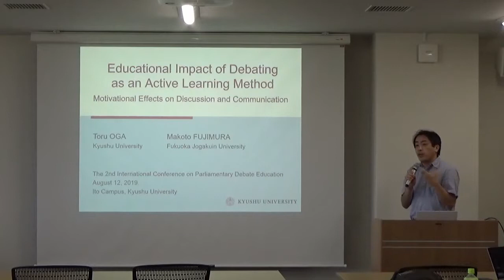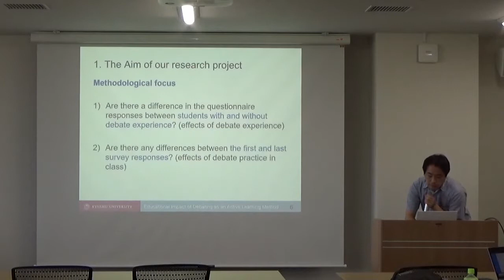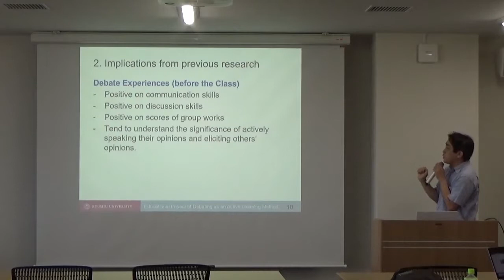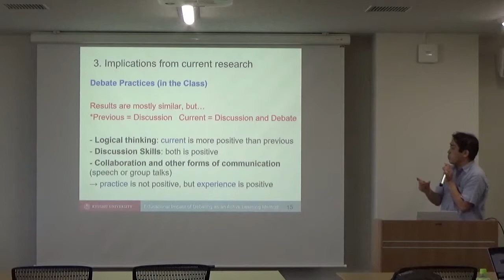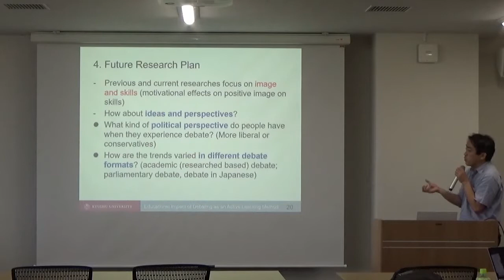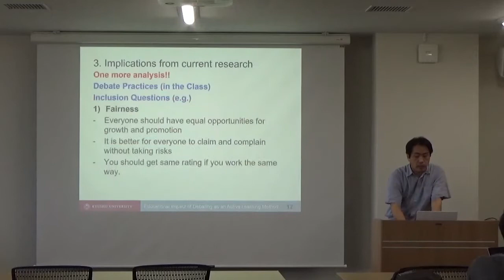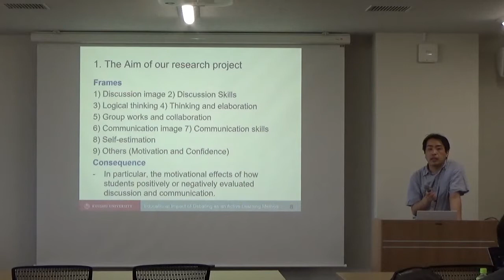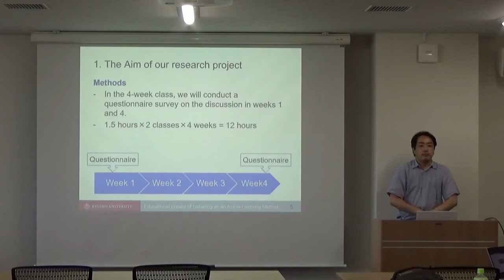The 2nd International Conference on Parliamentary Debate Education, Toru Oga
2019/8/12
The 2nd International Conference on Parliamentary Debate Education
Kyushu University Ito Campus

Category2: Debate and Education
Toru Oga
Educational Impact of Debating as an Active Learning method: Motivational Effects on Discussion and Communication